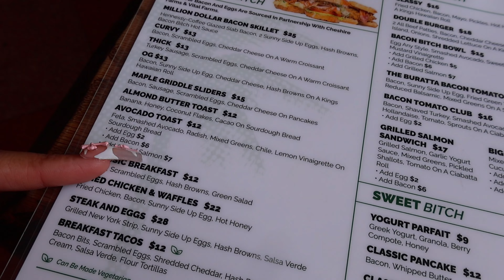Mini Miami Vlog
MIA again.

I appreciate you all taking the time to watch a bit of my life. I enjoy spending time with myself, family, and friends and capturing it all. Always, forever Blessed. - RIRI ♡

ONLY SOCIALS
Instagram & Tiktok - @ RIANAKSY